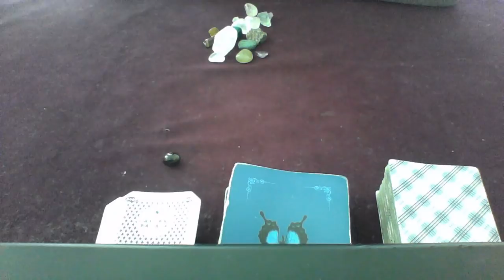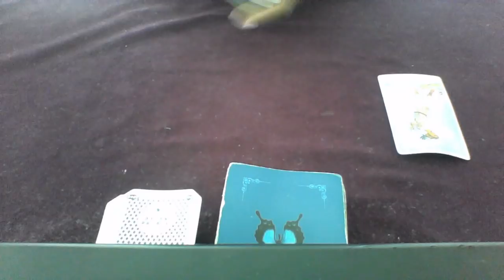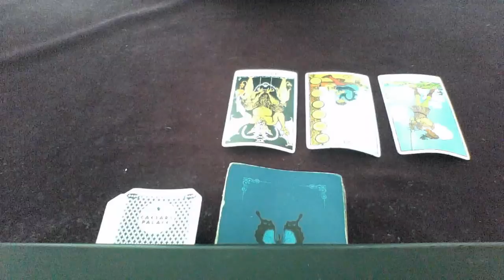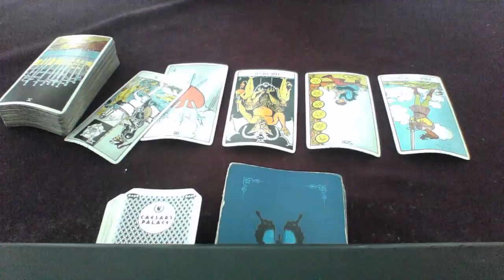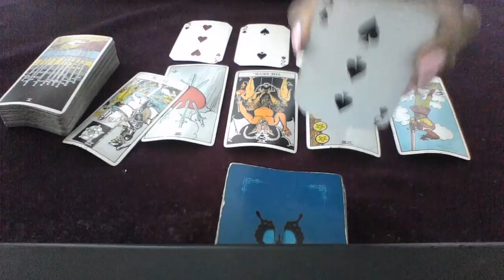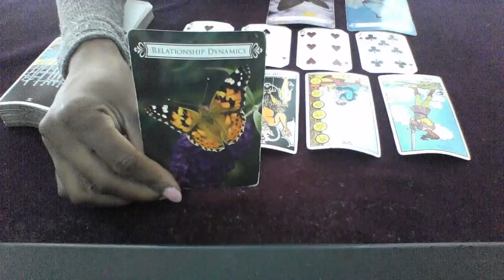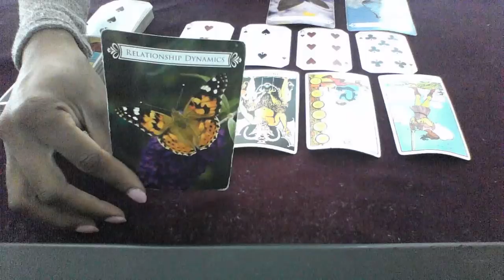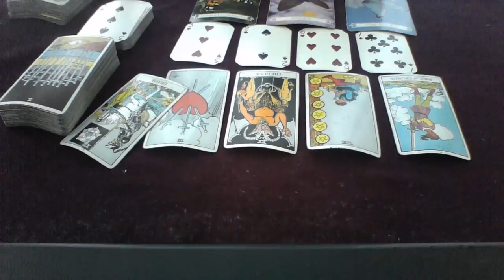SCORPIO MID JULY 2018 THIS IS SERIOUSLY OUT OF CONTROL